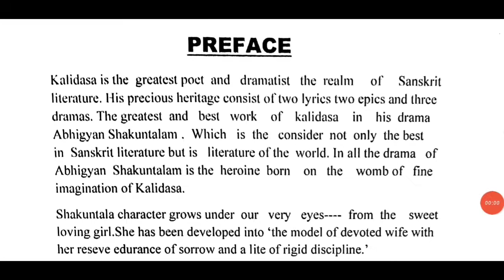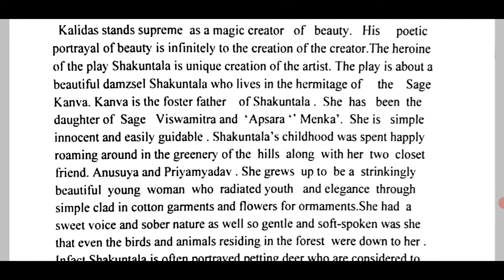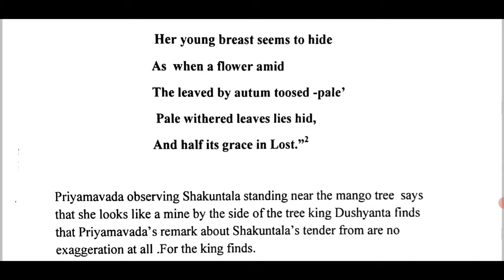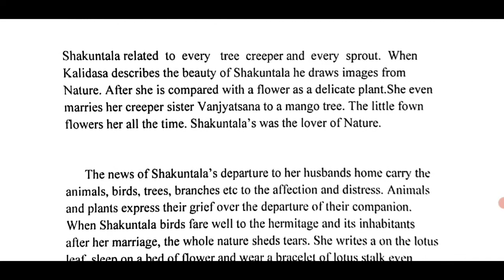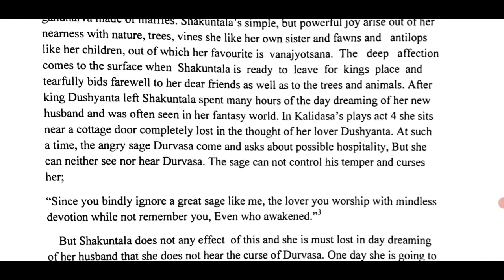Abhigyan Shakuntalam by Kalidas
Namaskar Dosto,
In this channel you can find videos related to english, grammar rules or "The Hindu" Vocab which is helpful for competitive Exams.
you can learn here through easy tricks of grammar or you can get best material of Phonetics and Linguistics.

you can mail your queries on my instagram Account too - @maasa

"The Natinal Education Policy",
"education policy 2020",
"Competitive Exams",
"UPSC",
"SSC",
"KVS",
"Go Viral"
"free education"
"Previous Year Question  Papers",
"Fight with corona",
"Justice for Sushant"
"youTube Free Promotion",
"One Minute English Learning",
"Quick Learning English Through Hindi",
"Gk Ticks",
"English Tricks"